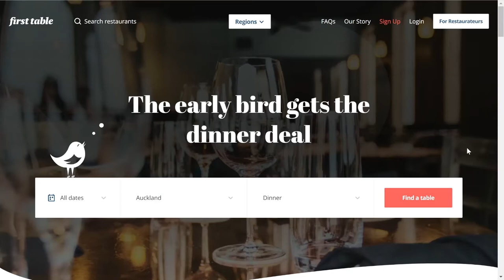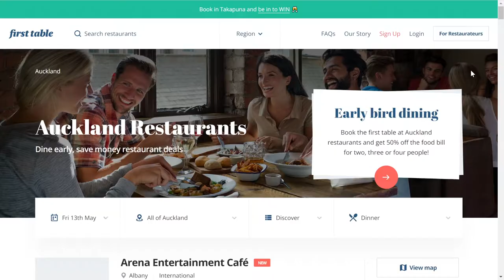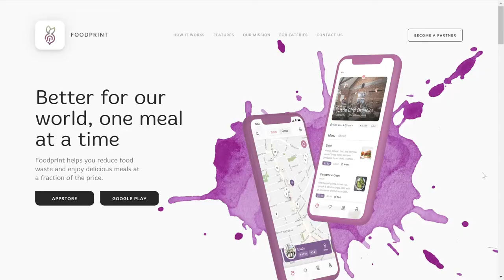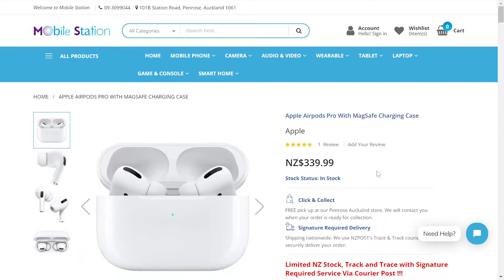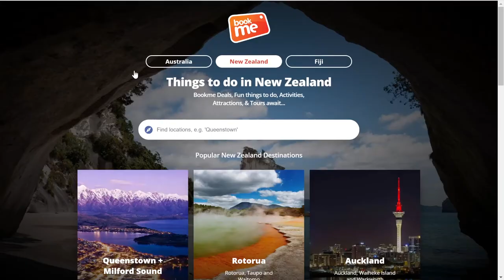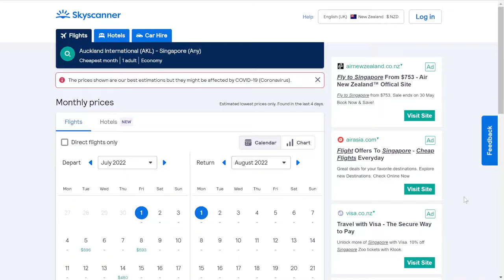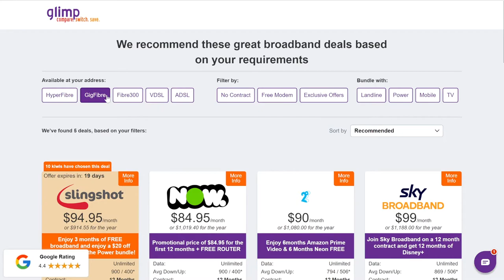Hacks To Beat NZ's Cost Of Living Crisis...And Still Have Fun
New Zealand is getting more expensive by the day, and kiwis are having to wind back their spending which is just unfair. In this video I discuss how to save money without giving anything up, from electronics to food.

// TIMESTAMPS
► 0:00     Intro
► 0:30     Food: First Table
► 1:57     Food: Foodprint
► 2:27     Shopping: PriceSpy
► 3:40     Gym: Exercise NZ
► 4:18     Activities: Bookme
► 4:40     Travel: Google Flights and Skyscanner
► 5:41     Utilities: Powerswitch and Glimp
► 6:07     Mobile: Kogan Mobile
► 6:41     Outro